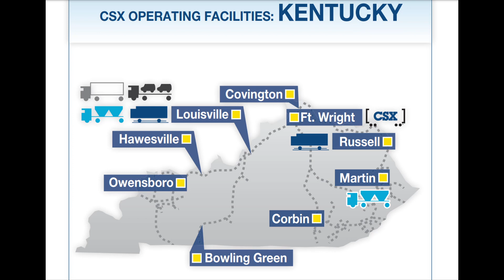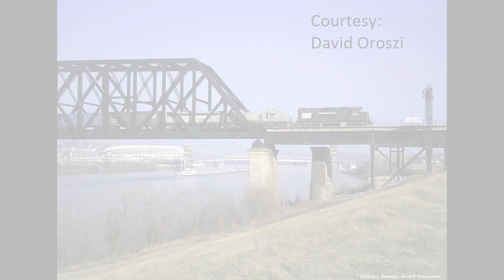Chasing CSX Q541 down the old L&N CC subdivision - part 1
This video follows CSX from its Queensgate Yard in Cincinnati south along the CC subdivision.
The main train is Q541 but we see a few others along the way.
Part 2 finishes up at the southern end of the subdivision with a tour of the Corbin yard.
We'll see a refueling operation and learn a little bit about the facility.

Let me know what you think and where else you'd like to go railfan.